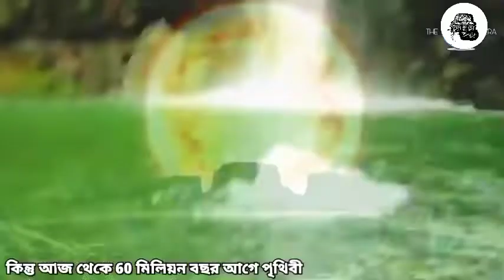পাওয়া গেল পৃথিবীর সবচেয়ে বড় সাপ টাইটানোবোয়া আবার ফিরে আসতে পারে | Biggest Animals In The World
পাওয়া গেল পৃথিবীর সবচেয়ে বড় সাপ টাইটানোবোয়া আবার ফিরে আসতে পারে - এইটা নিয়ে বিজ্ঞান কি বলছে যা দেখে আপনি অবাক হবেন | largest snake in the world

একটা সময় আমাজন জঙ্গলের সবচেয়ে বড় সাপ ছিলো টাইটানো বোয়া সাপ । ভাগ্য ভালো যে এই সাপটি পৃথিবীতে বেঁচে নেই  নাহলে  এই সাপটি বেঁচে থাকলে পুরো দেশ গিলে খেত  আজকের ভিডিওতে জানবেন পৃথিবীর সবচেয়ে বড় সাপ যা দেখলে আপনিও হতভম্ব হয়ে যাবেন